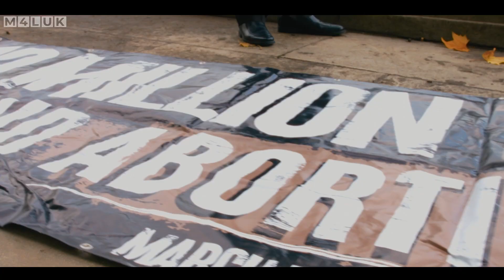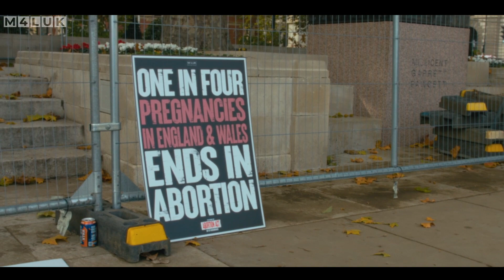TEN MILLION TOO MANY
WATCH: TEN MILLION TOO MANY
On Thursday 27th October March for Life UK were in Parliament Square to raise awareness of the impact of legalised abortion in our nation. Please share this highlights video that gives an insight as to why this issue means so much to people.